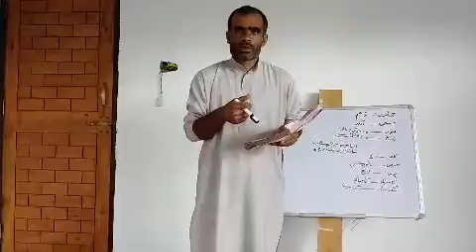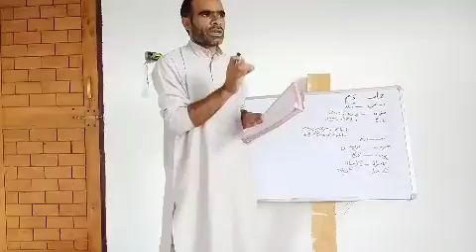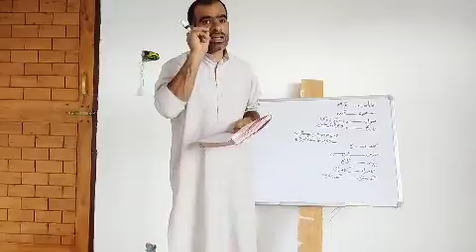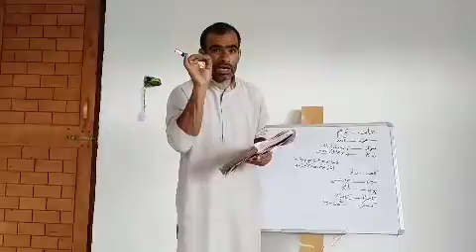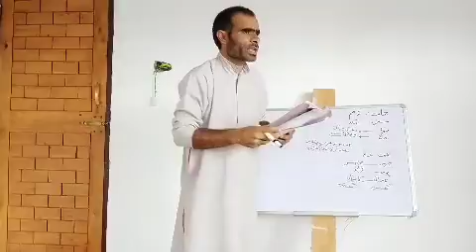Ruwan ki Rubayi no.1st&2nd for class 10th